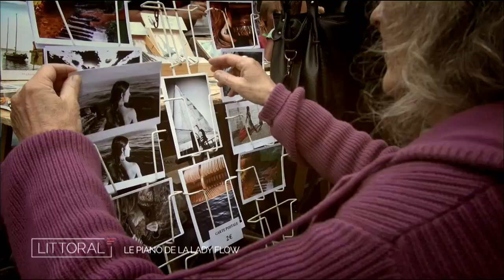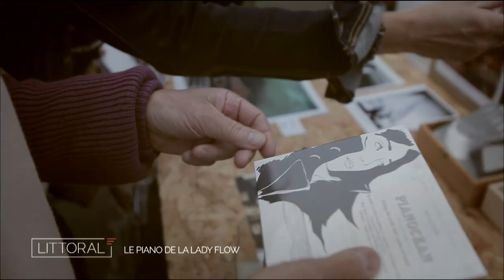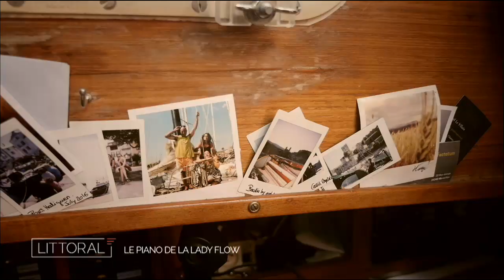Littoral, Le piano de la Lady Flow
Un piano dans un salon, dans un bar, ou dans une gare, ce n’est pas franchement surprenant, mais sur un voilier de plaisance, c’est vraiment étonnant ! C'est la belle démarche de Marieke qui va de port en port à la rencontre des gens du Littoral pour leur proposer une pause musicale.